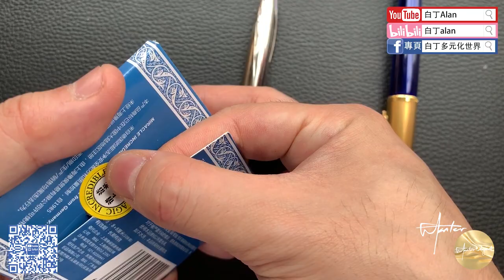鋼筆知識懶人包 16 純銀或鍍銀飾氧化清潔